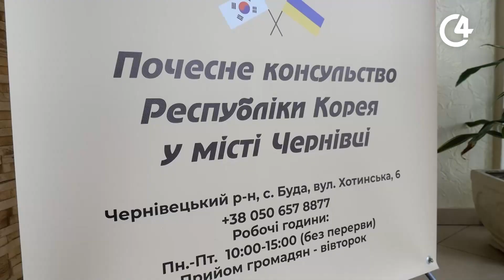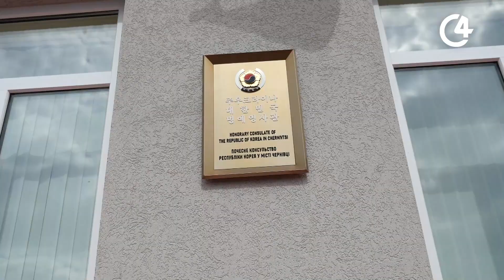Почесне консульство Республіки Корея відкрили у Чернівцях | С4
У Чернівцях урочисто відкрили Почесне консульство Республіки Корея. Сюди дипломатична установа переїхала зі столиці з початком повномасштабного вторгнення Росії.